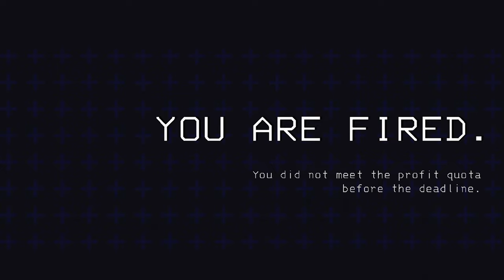LETHAL COMPANY HAS SCARRED ME FOR LIFE! | Lethal Company PT.1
This company is quite LETHAL, if you know what I mean. Card and I will explore haunting moons to find scraps and make some money so we don't get fired!

CardTheChristian Channel: @CardTheChristian

VERSE OF THE DAY: Matthew 9 : 37-38 - "He said to his disciples, “The harvest is great, but the workers are few. So pray to the Lord who is in charge of the harvest; ask him to send more workers into his fields.” "

God Bless.